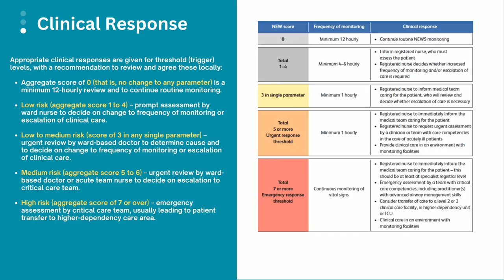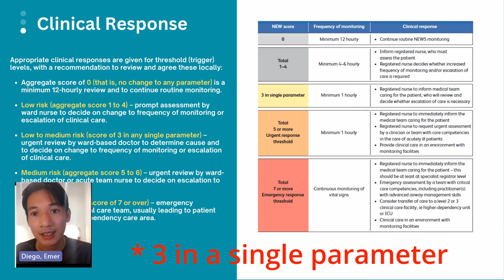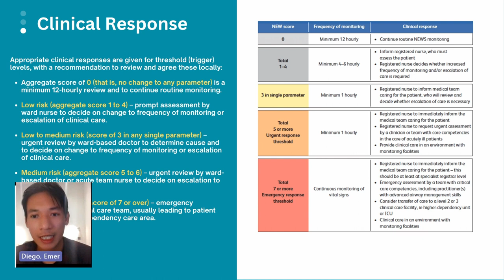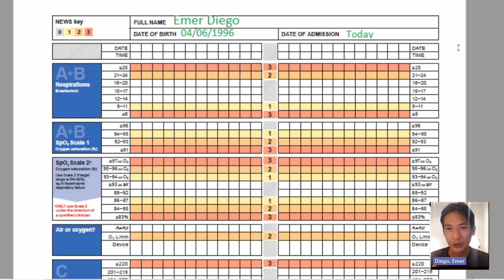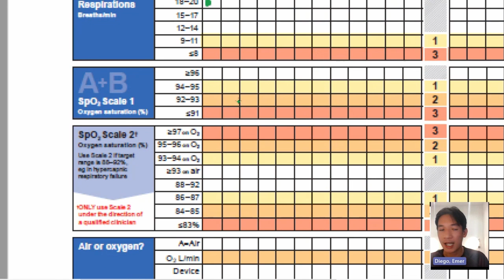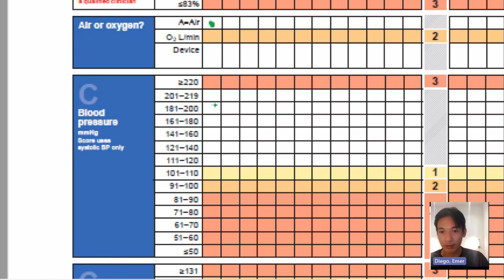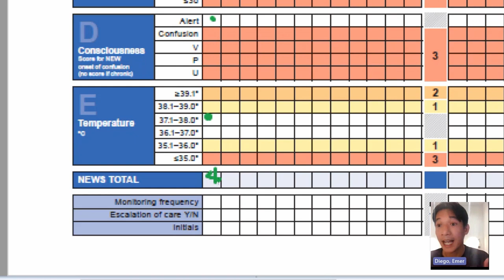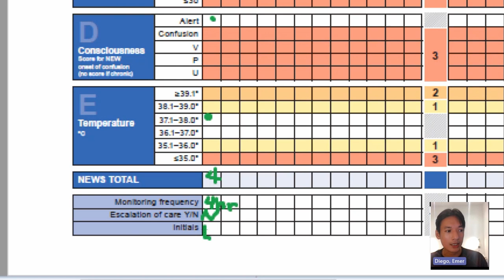NEWS 2 Part 2 | How to complete the NEWS Chart? | OSCE